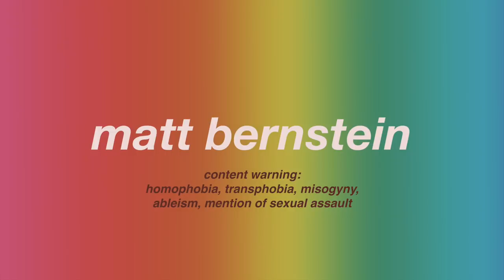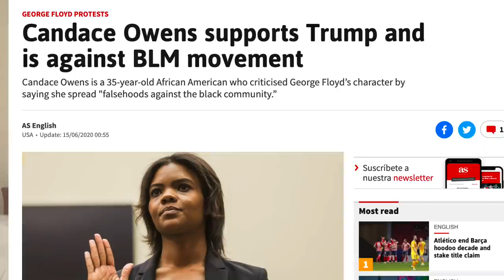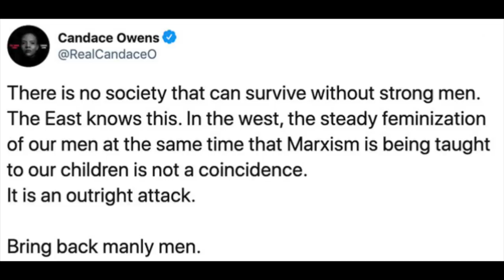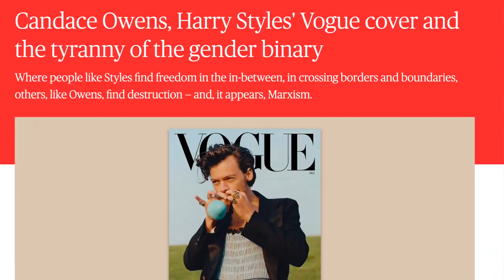candace owens: make america hate again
masculinity is under attack uwu